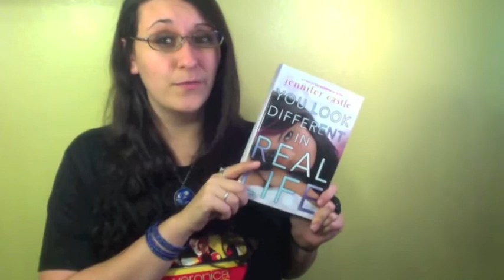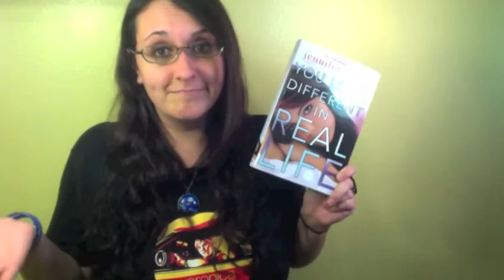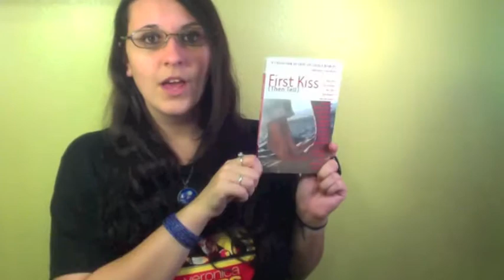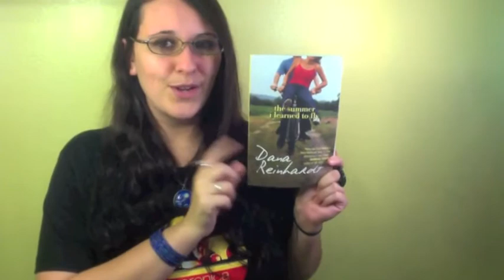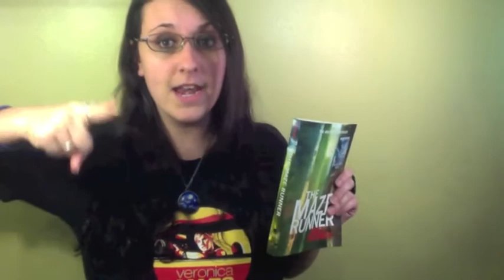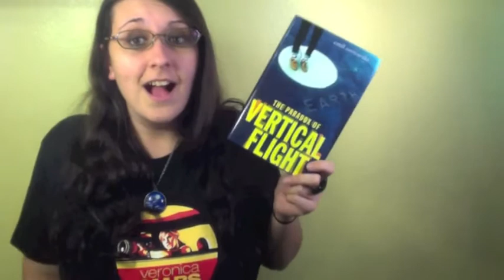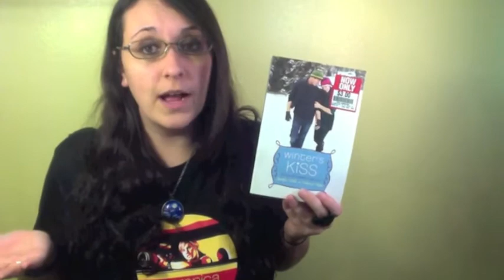Catch Up Haul